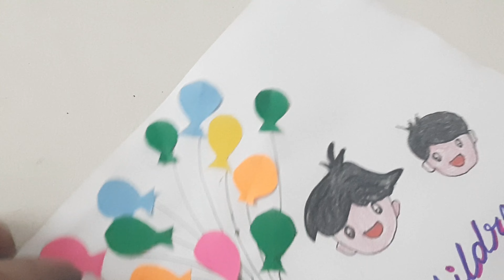Children's Day Art and Craft ideas | Children's Day Chart work | Children's Day Activity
Children's Day Art and Craft ideas | Children's Day Chart work | Children's Day